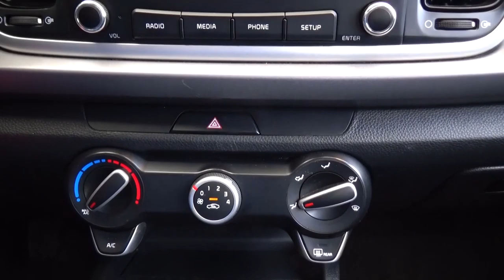Kia / Rio / 2018 - 3263